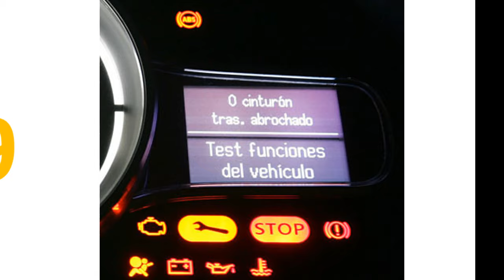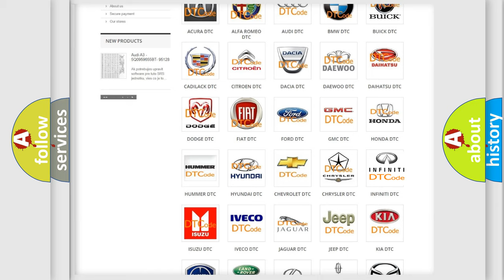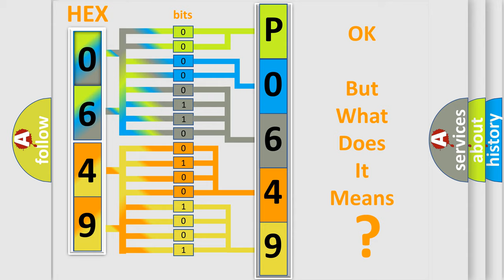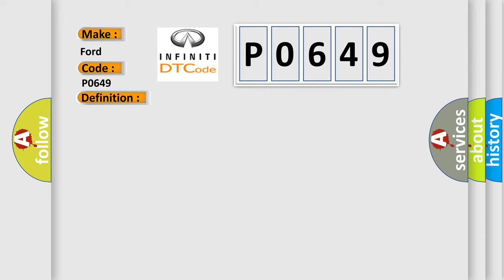DTC Ford P0649 Short Explanation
Contents:
0:21 Basic DTC analysis according to OBD2 protocol standard.
1:48 Insight into programming
2:58 A diagnostically understandable description of the Diagnostic Trouble Code
3:05 Basic error definition

Make:
Ford
Code:
P0649
Definition:
Powertrain Control Malfunction
Description:
C0298 The ignition is ON.  P0856 The ignition is ON.  The engine is running at a speed greater than 450 RPM for 5-20 seconds.
Cause:
C0298 A requested torque signal malfunction is only one possible cause for the PCM to lose the ability to perform traction control.  DTC C0298 may set due to engine overheating,  throttle actuator control failure,  loss of ignition timing control by the PCM,